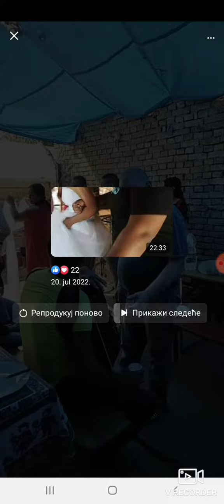dragan i tina svadba i punoletstvo 1 deo